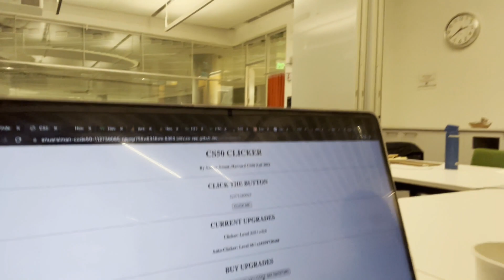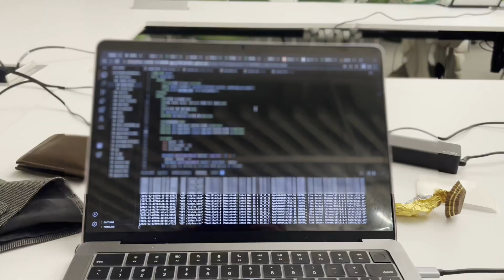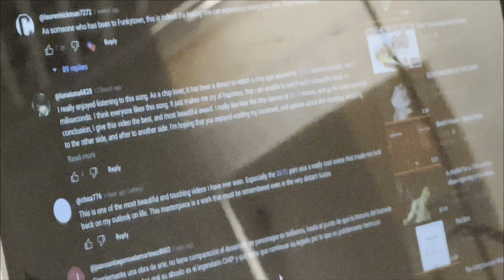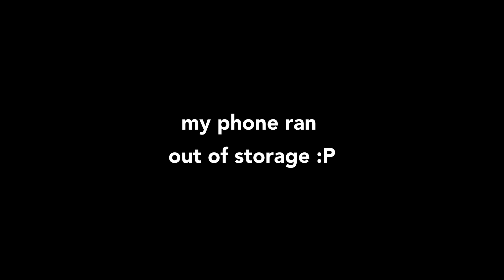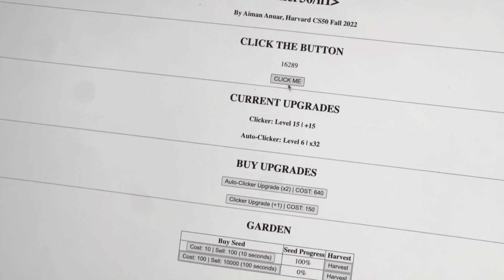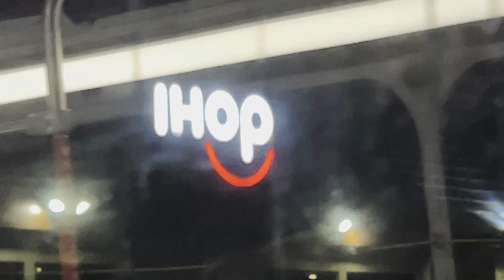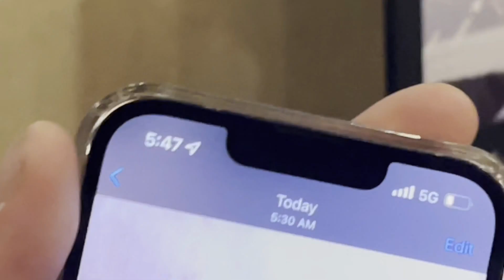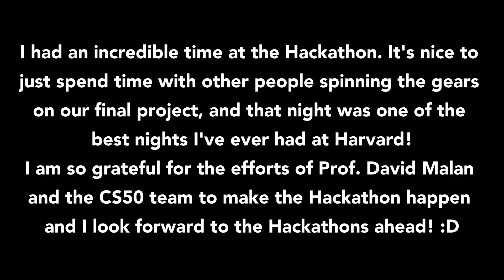The Harvard CS50 Hackathon!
CS50, aka Computer Science 50, is a world-famous computer science course from Harvard University, and every year they run their annual Hackathon, an event for all CS50 students to come together to cram their final programming projects in one fantastic all-nighter!

This year, the Hackathon was hosted at the Science & Engineering Complex, from 7pm to 5am, where after we went to IHOP! Enjoy a night with me and my friends, Jade, Cliff, and Wissam, as we try to make it through 12 hours of coding, food, and fun!

Big shoutout to the CS50 team and David Malan for making all of this possible!

Recording Date: Dec 2, 2022